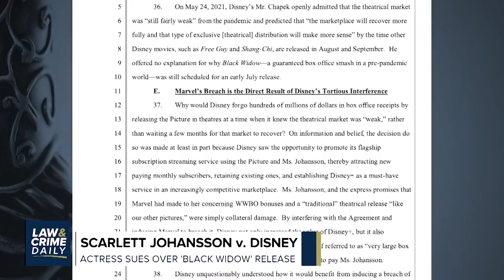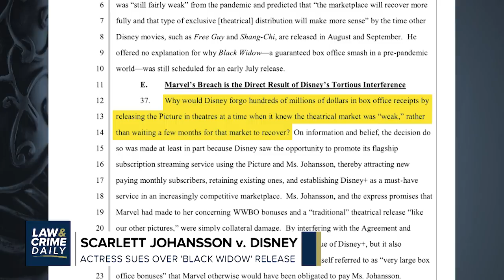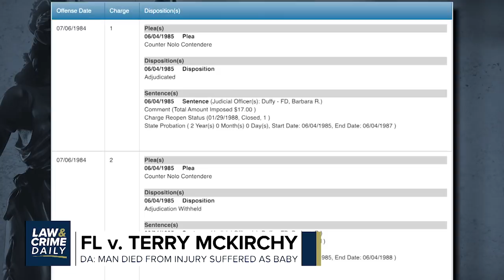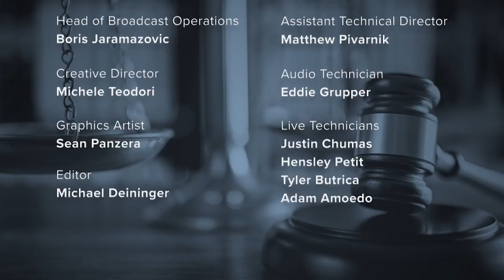L&C Daily: Scarlett Johansson Sues Walt Disney For Releasing “Black Widow” On Its Streaming Service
Scarlett Johansson sued the Walt Disney Company for releasing “Black Widow” on its streaming service, alleging the plan to reach moviegoers kept home by COVID-19 breached her contract.

Several charges were dropped against the "doomsday cult duo". Why Lori Vallow Daybell and her husband Chad Daybell are no longer charged with destroying and concealing evidence in the deaths of her two children.

Plus, a man dies 35 years after a babysitter is convicted of shaking him as a baby. Now the babysitter is back behind bars.

Why was this mask found in Robert Durst's possession when he was arrested for the murder of his best friend Susan Berman.

Guest:
MatthewMangino - Criminal Defense Attorney